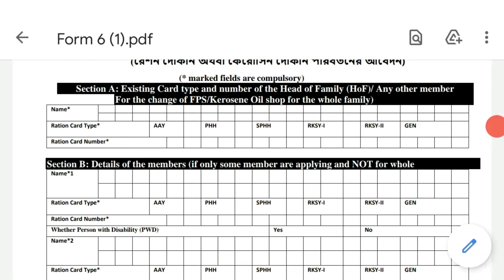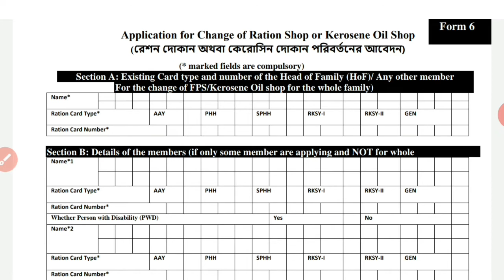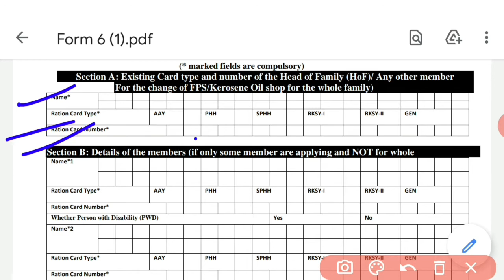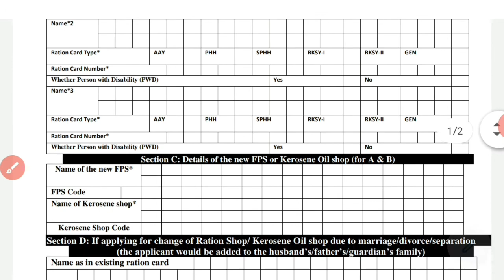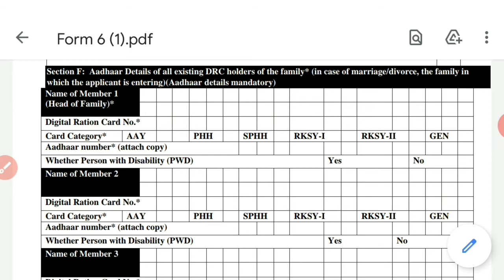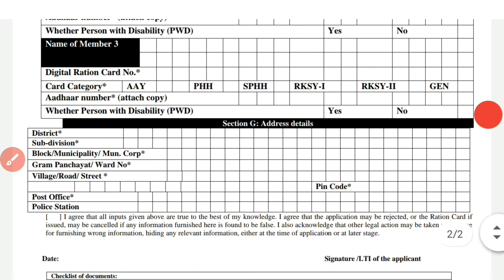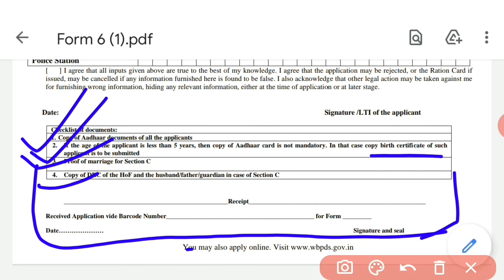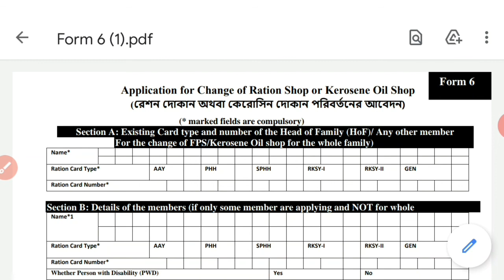মেয়েদের বিয়ের পর রেশন কার্ড পরিবর্তন|ration card transfer|ঠিকানা পরিবর্তন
৬ নম্বর খাদ্য সাথী ফর্ম

wbpds.wb.gov.in check application status
রেশন কার্ডের লিস্ট
New Ration card Status in West Bengal
RKSY 1 benefits
Digital Ration card name List
Beneficiary Details
Ration Card form

How can I check my ration card status in West Bengal?
How can I check my ration card status online?
Is PHH ration card is BPL?
What RKSY 1?
রেশন কার্ড চেক
রেশন কার্ডের লিস্ট
RKSY 1 benefits
Beneficiary details
Ration Card check
Ration Card form

CurrentAffairs job notification Amazon live from fill-up Flipkart g.k app wb gov job Aadhaar gov of India job app computer municipal susmita 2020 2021 Gram Panchayat SSC MTS CGL CHSL Rail Group-D NTPC WBPSC WBCS WB Police Kolkata Police Indian Post LIC VI Airtel Jio mi ICDS HEALTH PRIMARI TVS HONDA susmita2020 yojana civil Employment ASHA INDIAN RAIL YOBOSRI KANYASHREE GNM ANM BANK voter id card Nvsp apply online